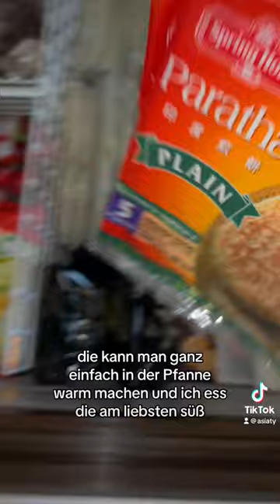Lieferung 📦 Mamas Asia Shop 🛒 bei dem heißen Wetter 🫠